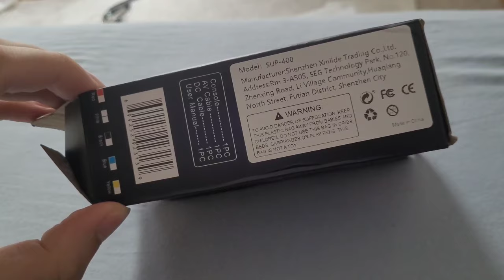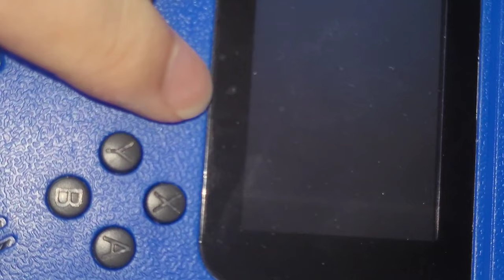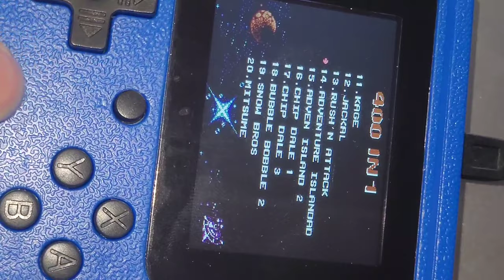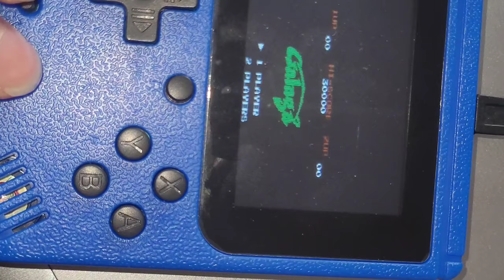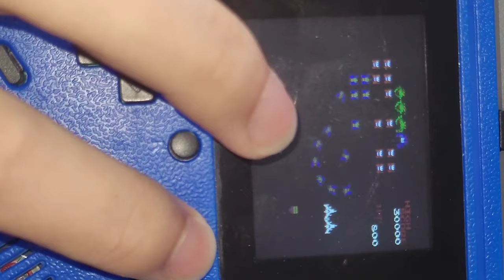Gaming Box Unboxing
Endlich ist es soweit Hier findet Ihr meinen ersten ausführlichen Gameboy test